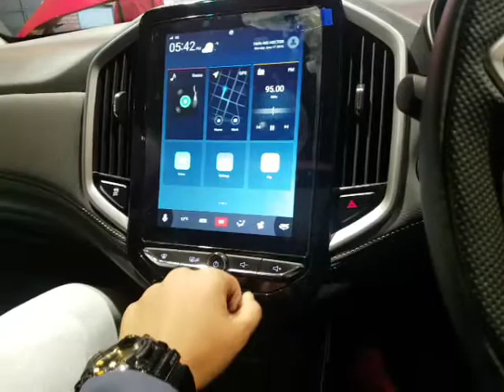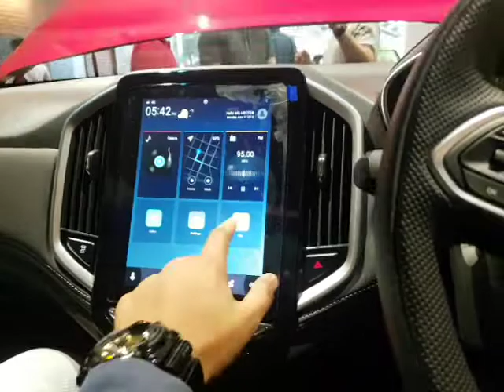MG Hector 2019 (Glaze Red) Start up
MG Hector 2019 (Glaze Red)
Start up